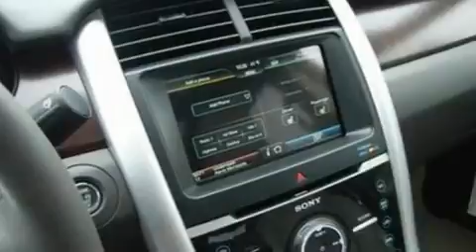2011 FORD EDGE WI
Year : 2011
 Make : FORD
 Model : EDGE
 Engine : 3.5L V6
 Trans . : AUTO 6SPD
 Exterior : BLACK METALLIC
 Miles : 10
 Interior : MEDIUM LIGHT STONE
 Stock : 11F386

 Gordie Boucher Ford of Menomonee Falls